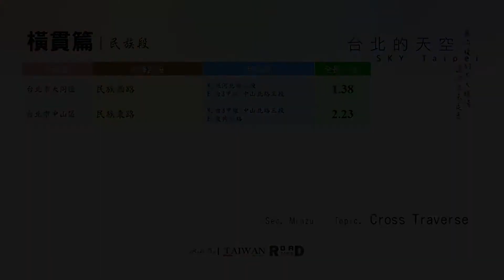[RunaroundTAIWAN] Road Record：V. 2021-Vol. 10 台北的天空．橫貫篇民族段(Sky Taipei-Cross Traverse)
【2021道路收錄專案】
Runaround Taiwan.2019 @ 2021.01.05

【收錄路段】路段完整資訊介紹請參以下連結

【聲明事項】
1. 本支影片背景音樂使用授權素材資料庫。
2. 本片所有拍攝畫面均為本版管理作者所有，
3. 影音僅限於貴司「無營利目的」之使用。
4. 路程中出現的任意交通違規與危險行為切勿效仿，
5. Youtube於播映時出現之廣告非本專區資料，關聯無涉。

[以下空白]